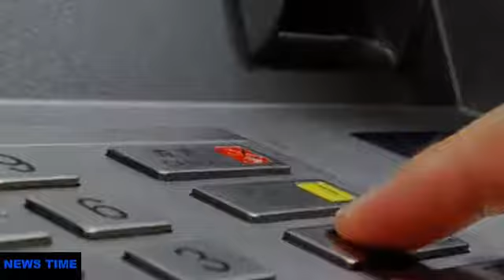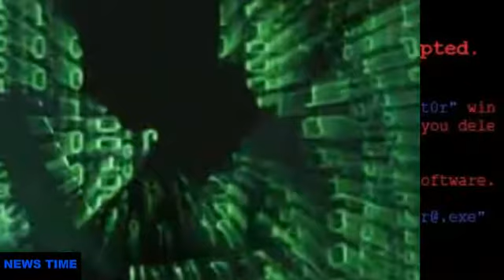RBI ने सभी बैंको को ATM बंद रखने को क्यों कहा ?||Atm cards at risk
RBI ने सभी बैंको को ATM बंद रखने को क्यों कहा ?
WANNACRY वायरस बहुत तेजी से सभी देशो में फैल रहा है हमने इस वीडियो में बताया है की आप कैसे कुछ आसान तरीके अपना के इस वायरस के नुकसान से बच सकते है ये वायरस अभी तक बहुत से देशो पर हमला किया है और वायरस फैलाने वाले को कामयाबी भी मिली है इसको देखते हुए RBI ने बैंको को अपने एटीएम के सॉफ्टवेयर को अपडेट करने को कहा है .